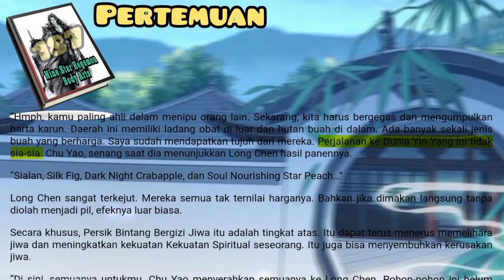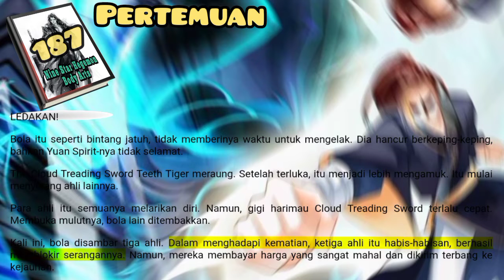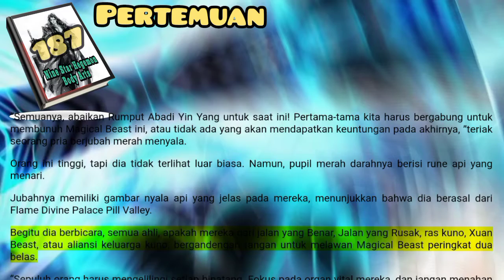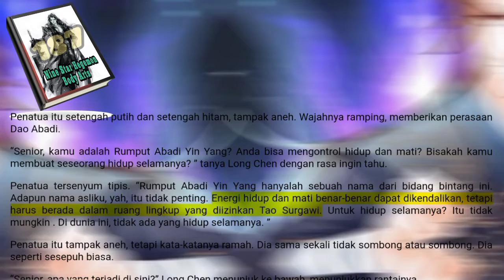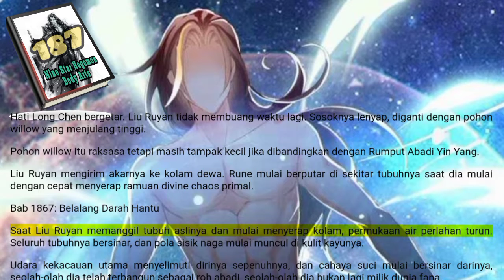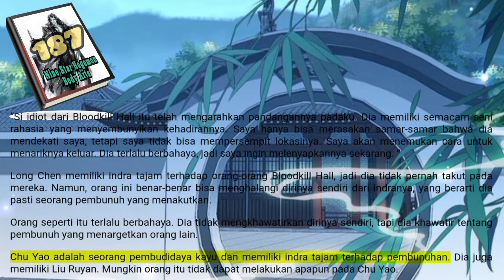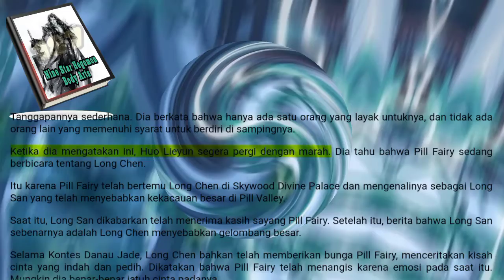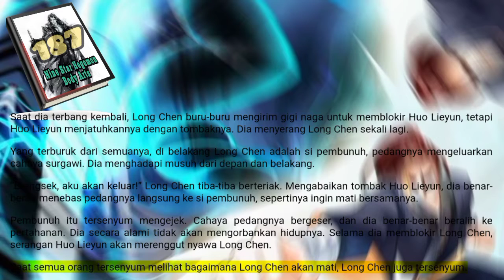Pertemuan, NSHBA 187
Long Chen, Chu Yao, dan Liu Ruyan bergegas ke arah cahaya. Pada saat ini, Long Chen memperhatikan beberapa ahli lain terbang juga.
Di kejauhan, ada lebih banyak orang. Mereka seperti bintang jatuh berkumpul.